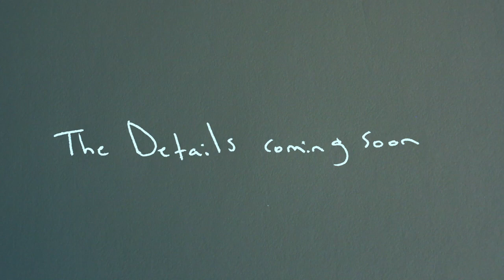Mo Kenney - 'The Details' trailer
"The Details"
Out Now: